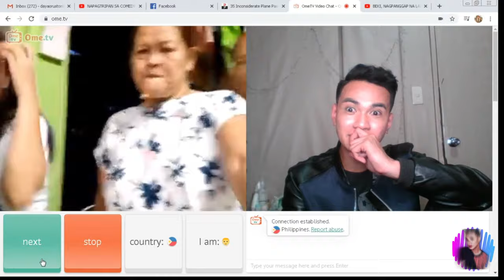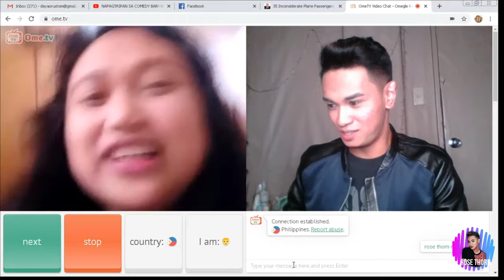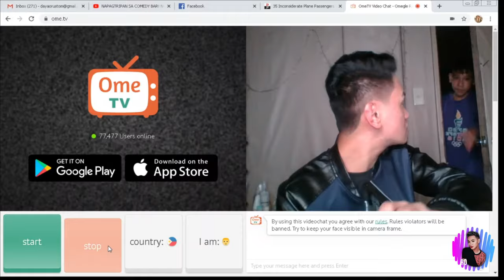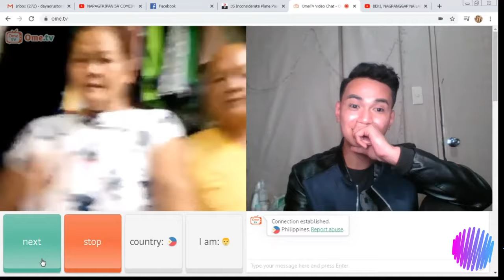BEKI NAGPANGGAP NA LALAKI SA OMETV / OMEGLE | PINAKILALA SA PARENTS? OMG!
Lets try something new, kalokohan pa rin tho Nagpanggap akong lalaki for the first time!,. Hahahaha. Di ko kaya magpaka lalaki! Jusme! Charrr! Watch but dont skip ads! hahaha

❖KUMU: rose_thorn